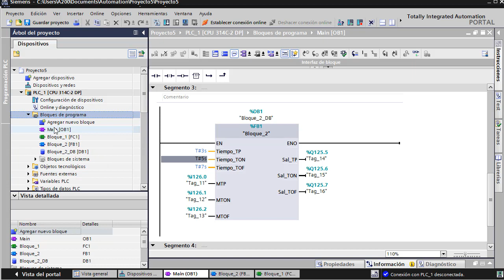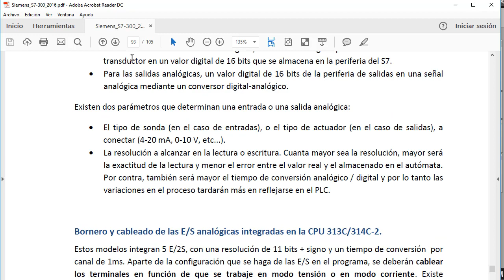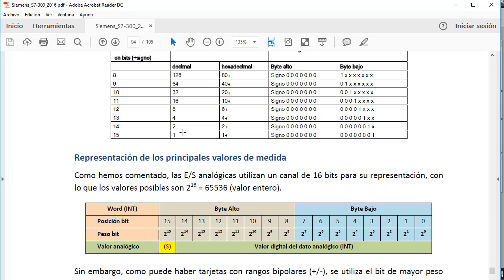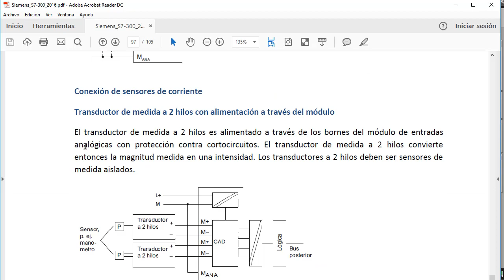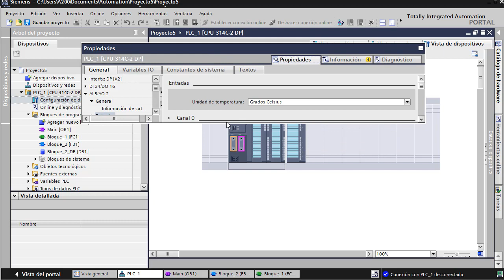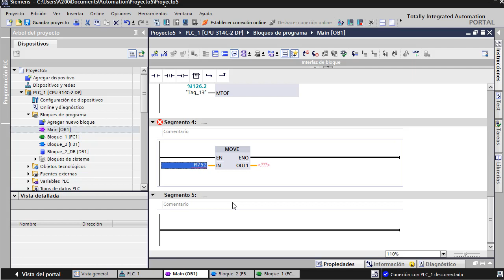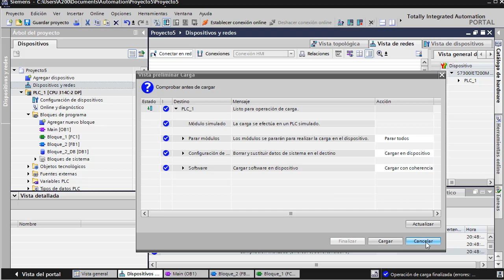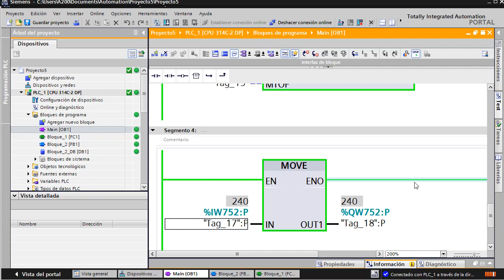05. Introducción a las E/S analógicas en S7-300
Introducción a las E/S analógicas integradas en los S7-300 compactos